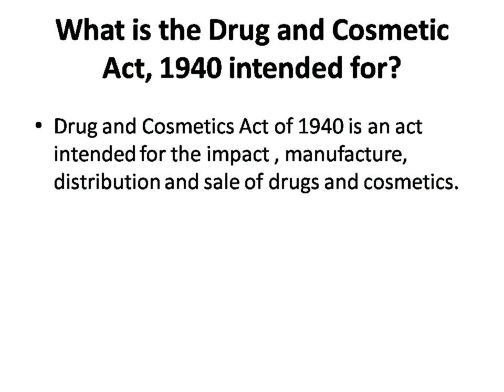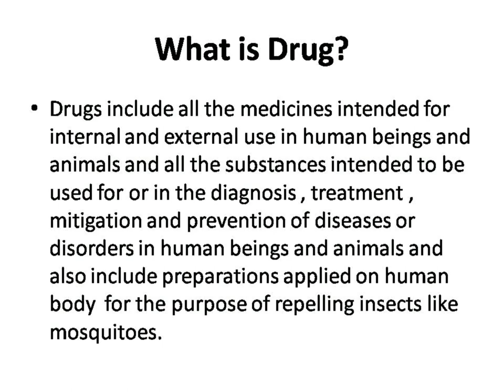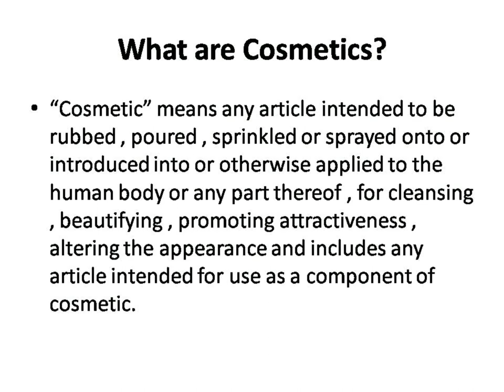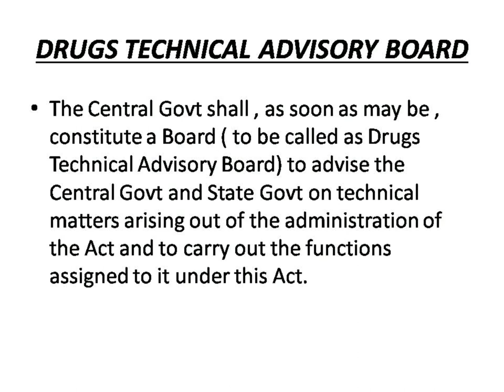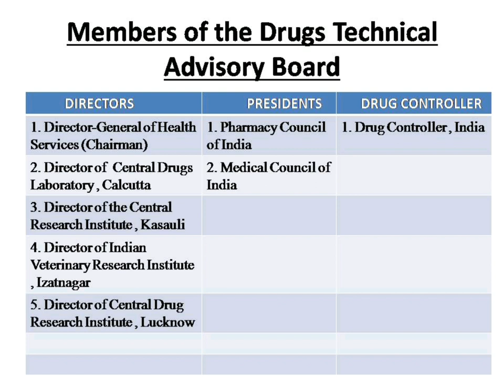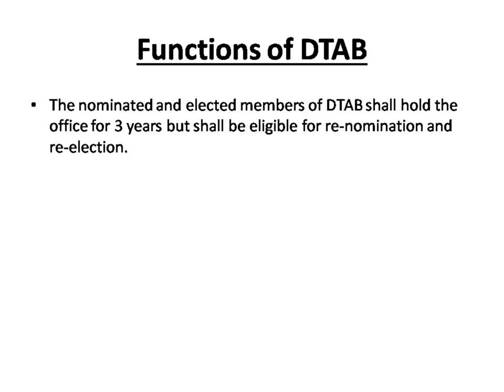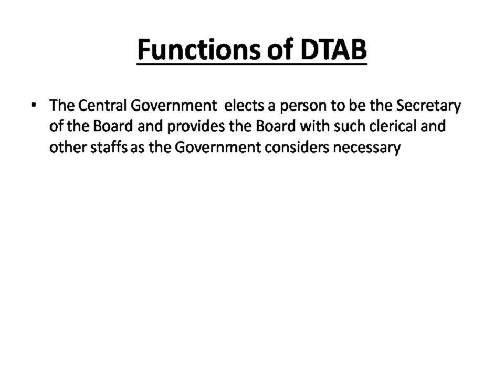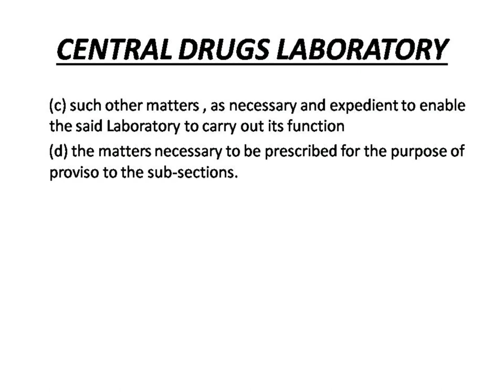FORENSIC PHARMACY - Drugs and Cosmetics Act,1940 (Chapter-I and II)